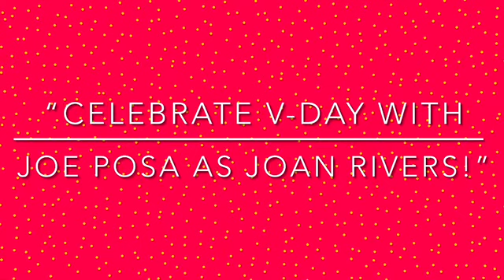“Celebrate V-Day with Joe Posa as Joan Rivers!”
Promo video for “Celebrate V-Day with Joe Posa as Joan Rivers!” A virtual event fundraiser for “Tantra  4 Gay Men.” Saturday, Feb. 13TH at 7PM.